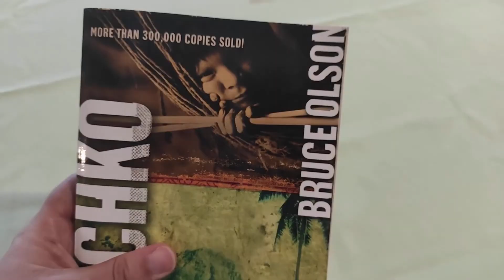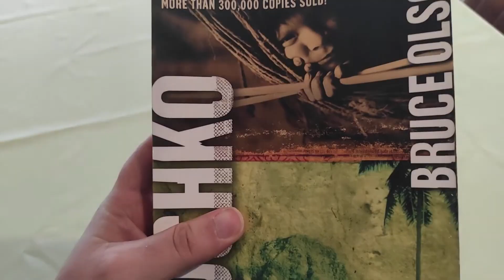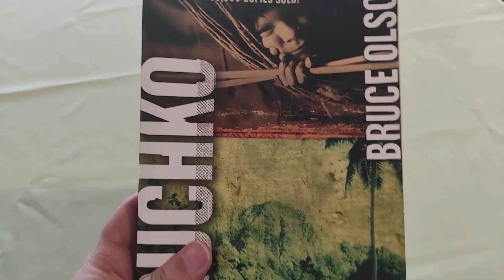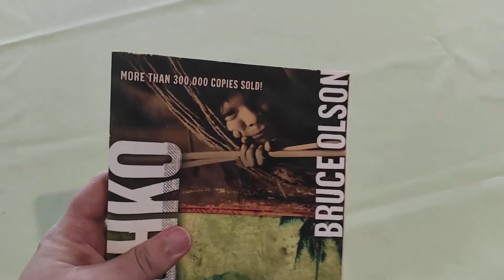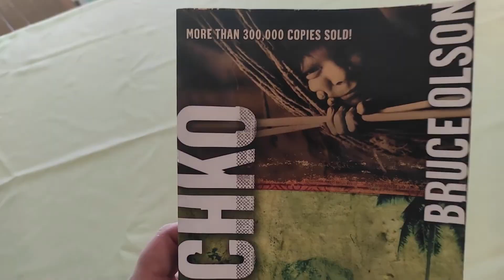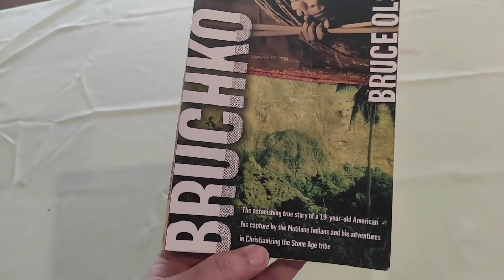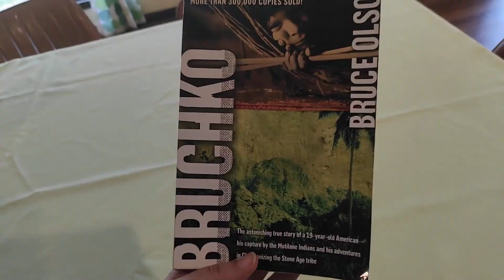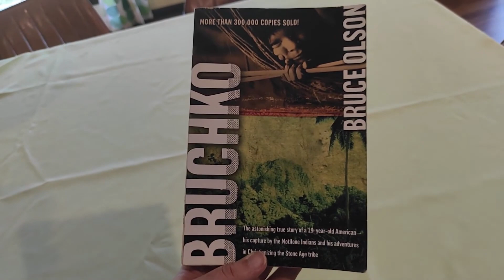UNBELIEVABLE true story you need to read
I read Bruchko as a part of a reading club that I was in, and I'm so glad I did!

Bruchko: The Astonishing True Story of a 19-Year-Old American, His Capture by the Motilone Indians and His Adventures in Christianizing the Stone Age Tribe

I review things. These are typically things that I like. I hope you like them, too.

We often include links to buy products we use. Thank you!